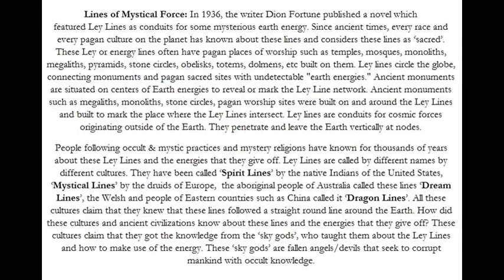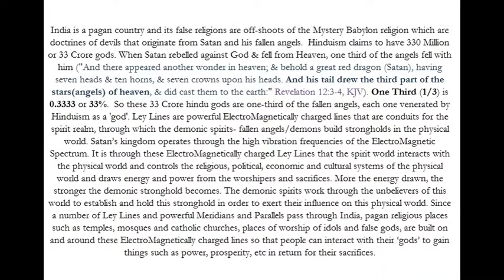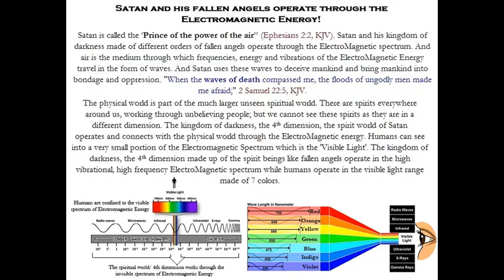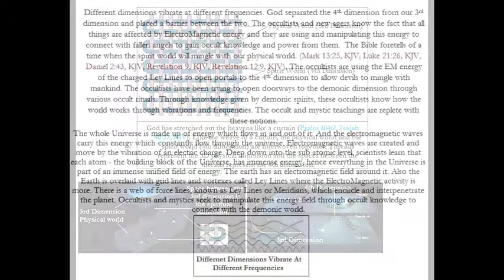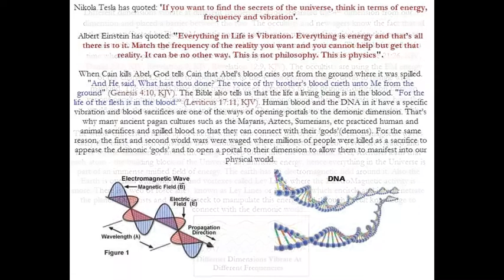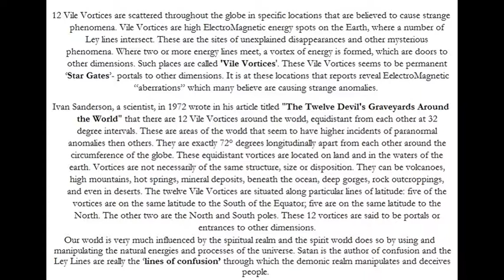Ley Lines- Lines Of Confusion & Doorways To The Spirit World!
"Where wast thou when I laid the foundations of the earth? Declare, if thou hast understanding. Who hath laid the measures thereof, if thou knowest? Or who hath stretched the LINE upon it?" Job 38:4-5, KJV.
"¶ But the cormorant and the bittern shall possess it; the owl also and the raven shall dwell in it: and he shall stretch out upon it the LINE OF CONFUSION, and the stones of emptiness." Isaiah 34:11, KJV.

Ley Lines are veins of ElectroMagnetic energy, invisible to the human eye, that criss-cross the entire planet. Ley Lines are lines of confusion because, it is where the demonic realm have their strongholds, where they interact with earth and mankind. The veil or barrier between our world and the spirit world (4th dimension) is thin wherever Ley Lines criss cross the earth & therefore the interaction of the spiritual demonic world takes place with our physical world in places where the Ley Lines pass through the earth.

The earth has an electromagnetic field around it. Also the Earth is overlaid with grid lines and vortexes called Ley Lines where the ElectroMagnetic activity is more. There is a web of force lines, known as Ley Lines or Meridians, which encircle and interpenetrate the planet. Occultists and mystics seek to manipulate this energy field through occult knowledge to connect with the demonic world.